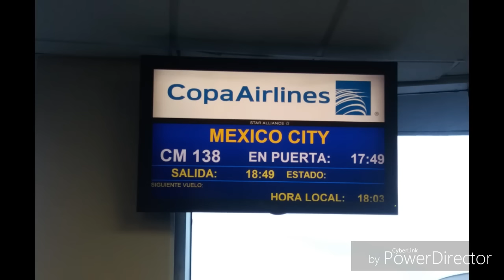Mi primera vez en México parte 1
Amigos, me encantaría que vieran, me cuentan qué les pareció: "VAMOS AL SUPERMERCADO - Encontré cosas INCREÍBLES"
Hooooola amigos! Como les comente en mi video anterior mi sueño era conocer México. En este vlog parte 1 podrán ver la experiencia al lograr pisar tierra mexicana, acá verán como llego accidentalmente al Palacio de Bellas Artes al homenaje de Juan Gabriel y muchas cosas más.